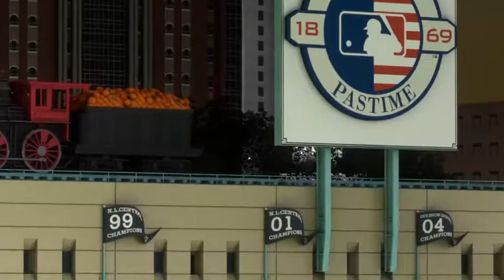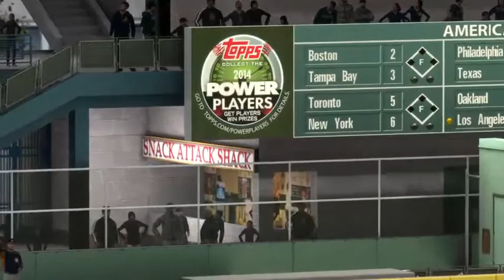MLB 14 the show PS4 rtts part 21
Getting red hot trying to make playoff push finishing up in early september -- Watch live